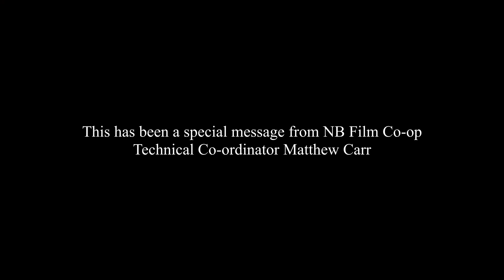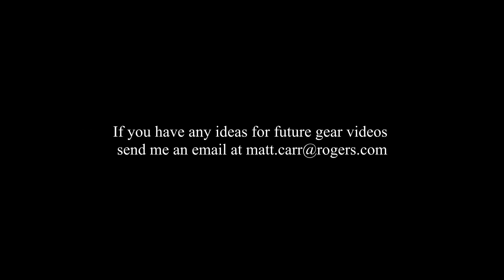Gear Tips with NB Film Co-op Technical Coordinator Matt Carr - E06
Intrepid NBFC tech-head Matt Carr goes over the basics for Film Co-op members to preserve his sanity. In this episode, filmmaker Jillian Acreman has three tips for first-time filmmakers.